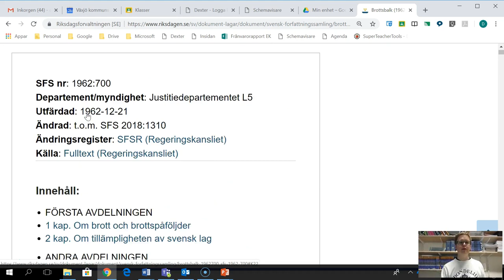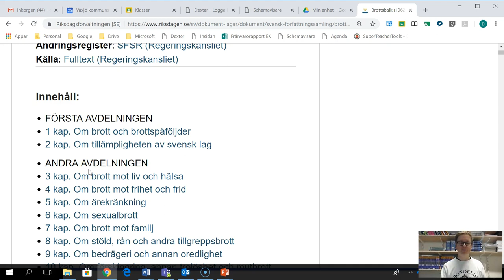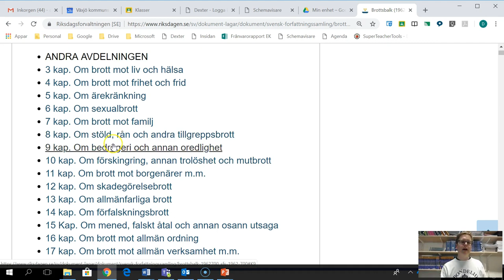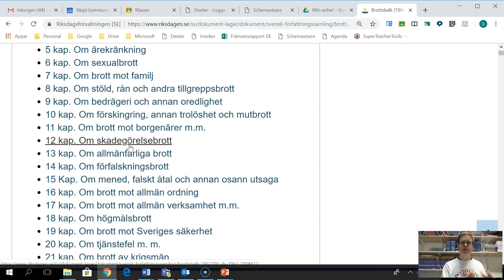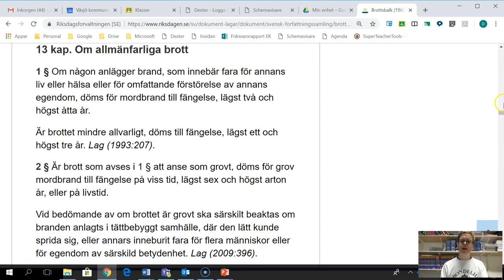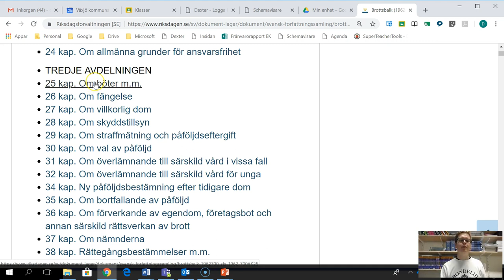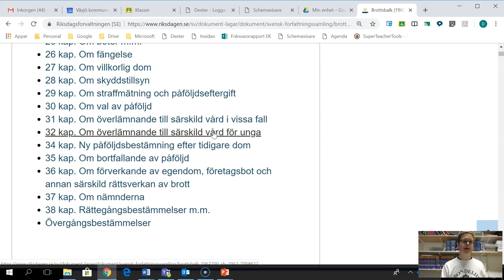Straffrätt 2 - Del 13 - Brottsbalkens indelning